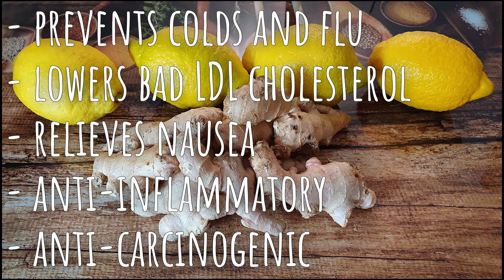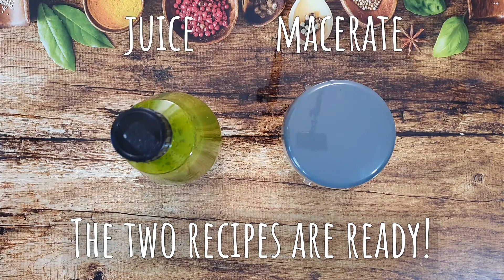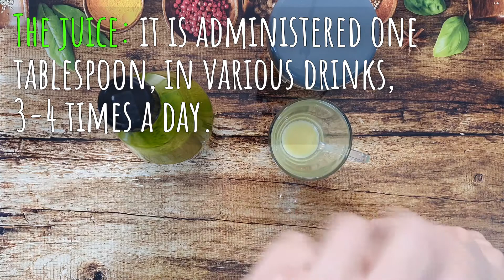Concentrated juice of ginger, lemon and honey - natural detoxifier and a strong tonic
Ginger, lemon and honey combined form the most powerful detoxifier for the body. In addition to the detoxification effect, there is also a strong tonic, which increases the immunity of the body especially during colds. When making this concentrate, we also obtain a by-product: macerated ginger pulp with honey.

👍Administration:
✔ Concentrated juice of ginger, lemon and honey : one tablespoon in various drinks 3-4 times a day. The best option is to consume this juice with warm water on an empty stomach (before meals).

✔ Ginger pulp macerate with honey: (~ 12 hours of maceration) forms a product as valuable as the first. Put a teaspoon in various hot or cold drinks, such as teas, coffee, fresh drinks, ... it can be used for cooking.

👉 Storage and validity:
 → It must be kept in the refrigerator, hermetically sealed.
 → From time to time it is recommended to shake bottles.
 → It is recommended to be kept in small bottles.
 → It is recommended to consume in maximum 1 year, if the bottle is not open.
 → If the bottle is open, it is recommended to consume it within a maximum of 3 months to avoid oxidation of the main nutrients in contact with air.

📙 Navigating Chapters:
0:00 Intro - Ginger juice, lemon and honey
0:05 Ingredient
0:17 Benefits and properties
0:32 Preparation:
0:33 - washing and cleaning ginger
2:01 - washing and cleaning lemons
3:00 - the ginger is passed through a juicer
4:13 - auxiliary product resulting from the pulp
5:23 - the lemons are squeezed
5:44 - lemon juice is poured over ginger juice
5:51 - add honey and mix
6:30 - bottling and storage
6:56 Ginger juice administration
7:45 Administration of pulp maceration
7:57 Final